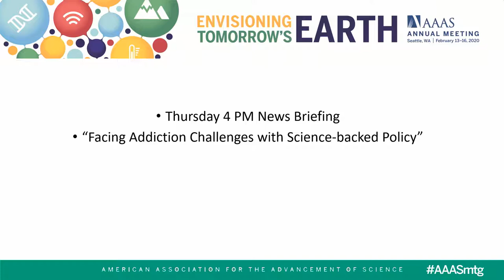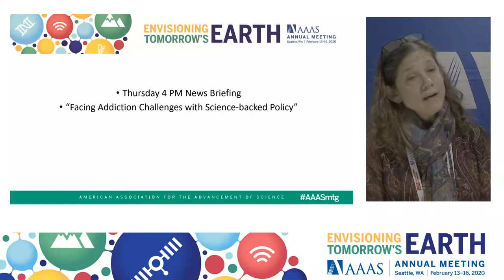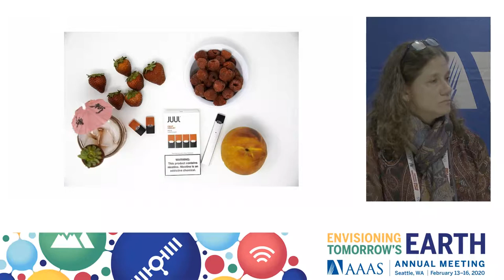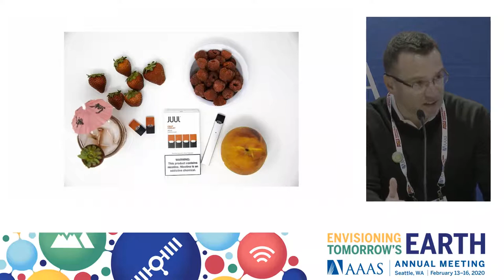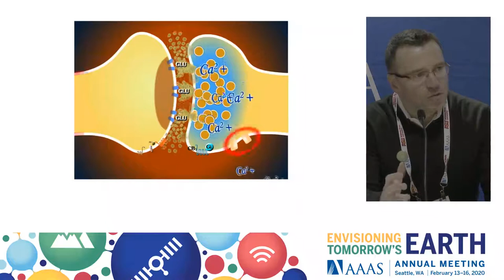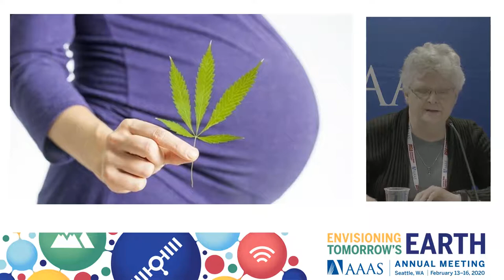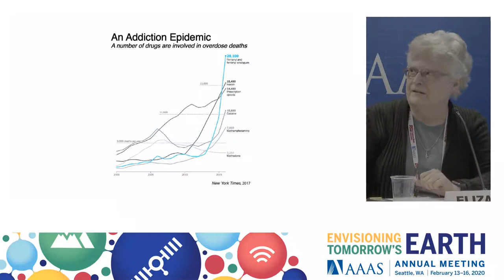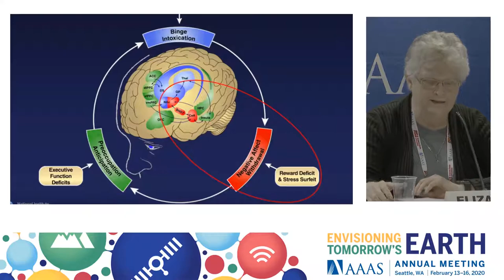Facing Addiction Challenges with Science-backed Policy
The opioid crisis, marijuana legalization and the advent of vaping are presenting novel challenges for lawmakers and policymakers. Despite advances in the neuroscientific understanding of how these substances affect the human brain, lawmakers and regulators do not always include the best available scientific evidence in legislation or regulatory proposals. Researchers and clinicians will present new analyses on how best to tackle such challenges, offering recommendations to better examine medical use of opioids and marijuana. Marina Picciotto will share research on nicotine’s impact on developing adolescent brains, and how tobacco companies sidestep previously successful efforts to curb nicotine use by marketing vaping liquids as safe and non-addictive. While adult smokers have reduced smoking by switching to vaporizers, teenagers now addicted to vaping are facing deadly health dangers. Joseph Cheer will present findings that call for improved marijuana research to address its growing medical use. He will discuss hurdles that federally-funded researchers face trying to illuminate the therapeutic and deleterious effects of marijuana derivatives, some of which are being prescribed to patients as young as 8-years-old. Clinician Elizabeth Howell will share experiences working in opioid addiction clinics. She will present a new analysis of drug addiction that begins with legally prescribed drugs and how such a route differs from illicit drug abuse. Howell also will share findings that show how to frame drug policies that allow for pain management without resulting in addiction.

Marina Picciotto, professor of psychiatry and neuroscience, Yale University, New Haven, Conn.
Smoke and Mirrors: Vaping and The Changing Landscape Of Nicotine Addiction

Joseph Cheer, professor of  neurobiology and psychiatry, University of Maryland, Baltimore, Md.
Cannabinoid Neuroscience: Brain Signaling in A Time Of Marijuana Legalization

Elizabeth Howell, professor of psychiatry, University of Utah, Salt Lake City, Utah
Fighting Opiate Addiction: Can Neuroscience Inform Policies on Treatment?